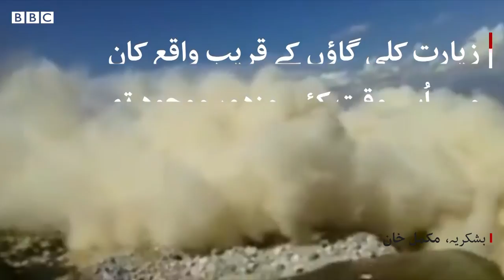Rescue efforts underway after landsliding on mine claims lives in Mohmand agency - BBC URDU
پیر کی سہ پہر ضلع مہمند میں واقع زیارت کلی گاوں کے قریب ایک سنگ مرمر کی کان پر پہاڑی تودے آگرے۔ جس کی وجہ سے کئی افراد کے زخمی ہونے کی اطلاعات ہیں اور مزید درجنوں ملبے تلے دبے ہونے کا خدشہ ہے۔ واقعے کی جگہ پر ریسکیو کا کام ابھی بھی جاری ہے۔
مزید تفصیلات کومل فاروق اور محمد زبیر کی اس ویڈیو میں
ویڈیو ایڈیٹنگ: محمد ابراہیم